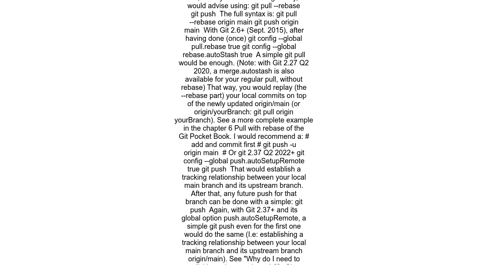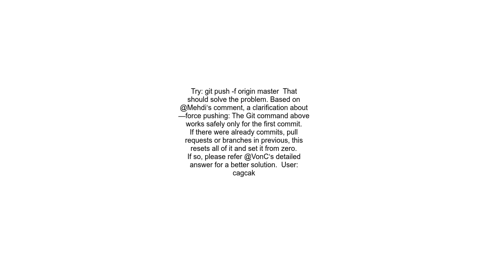git error failed to push some refs to remote